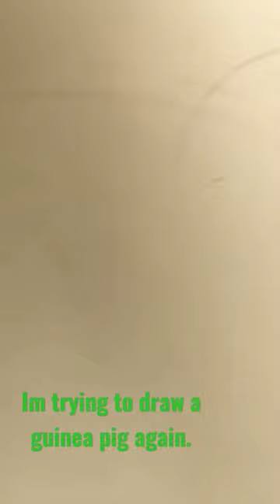drawing a guinea pig. AGAIN* idk if this is a fail or not 😂 guineapig art drawing fail???